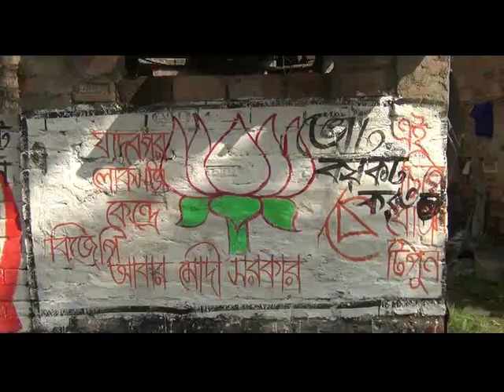SONARPUR VOTE BOYKOT VISUAL